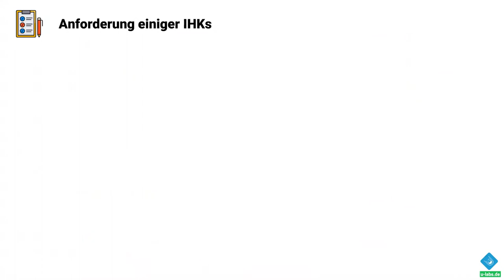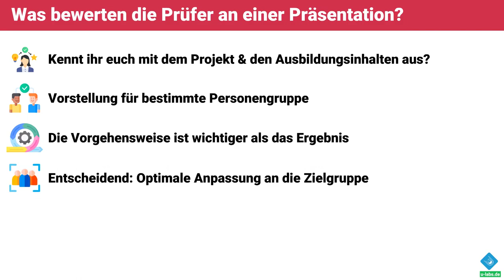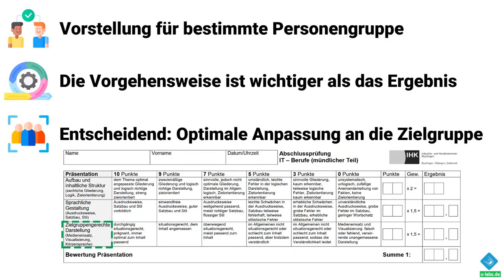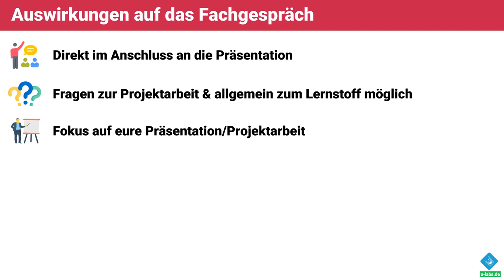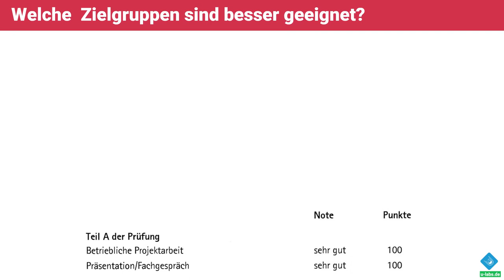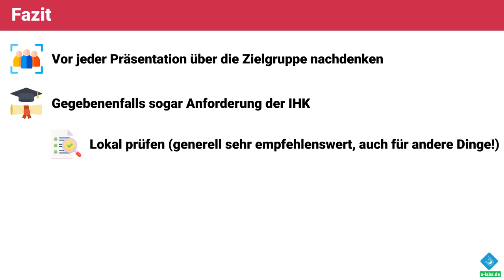Fachinformatiker Präsentation: Vermeide diese Fehler bei der Zielgruppe in der IHK Prüfung!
Warum die Zielgruppe wichtig ist für eine gute Präsentation, zeige ich dir in diesem Video - unter anderem am Beispiel meiner eigenen Präsentation, die mit 100 Punkten bewertet wurde